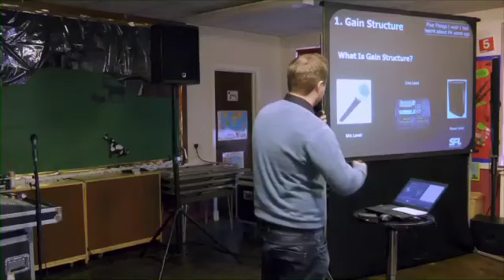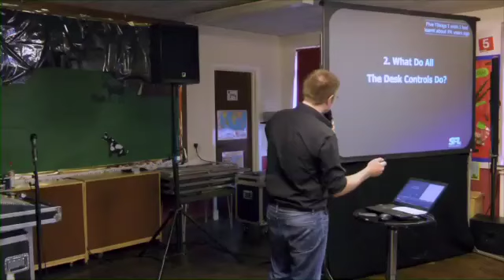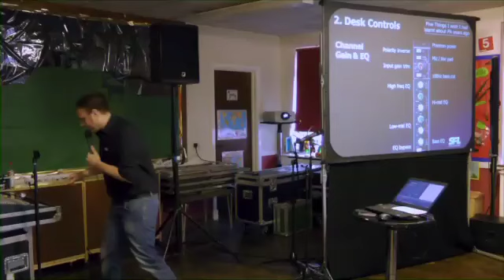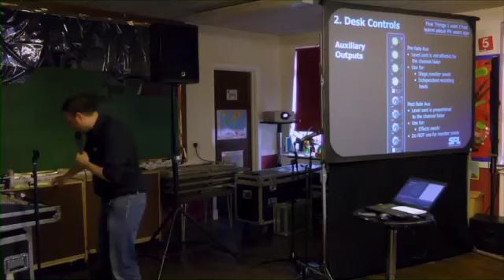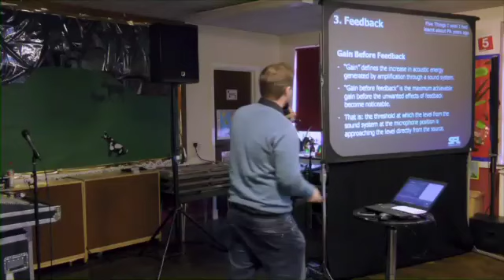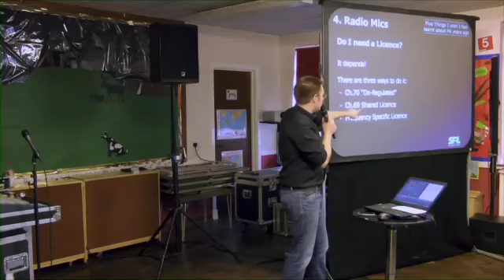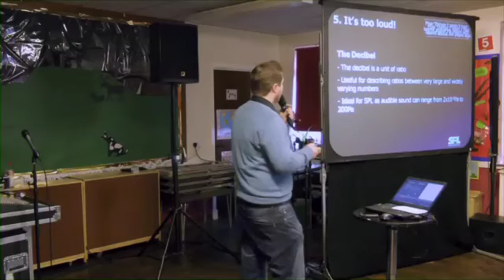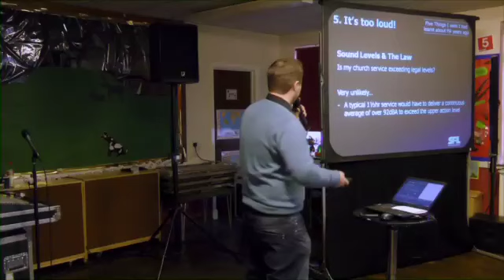Things about church PA I wish I'd learned years ago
Live seminar by SFL for Musicademy on church sound systems

The seminar is presented by SFL's Tim Horton and Pat Smith.

Tim and Pat are presenting our upcoming Sound Tech and PA Training for Churches DVDs which are available now.

For instant access to ALL Musicademy's 1,200 worship training videos head over to our online video streaming subscription